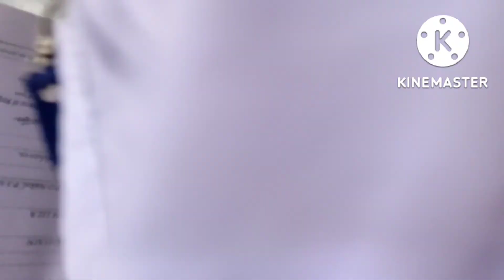টিকা নেওয়ার জন্য পস্ততি নিয়ে বের হয়ে গেলাম covid19# Covid19 vaccine#Stv Raya vlog#vaccine# cooking#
আমার দুই ছেলে প্রথম টিকা নিল।
এক দিকে টিকা নেওয়ার জন্য চিন্তা আরেক দিকে বৃষ্টি জন্য দৌড়াদোড়ি।
কি যে ঝটপট কাজ একহাতে কাজ সামলিয়ে
বেরিয়ে পরলাম।